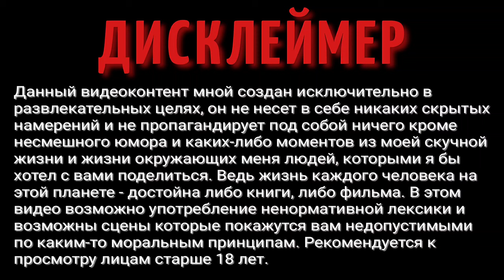Дом в деревне | Родительский дом | Деревенская жизнь | Пересадка малины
Дом в деревне | Родительский дом | Деревенская жизнь | Жизнь в деревне | Пересадка малины

На улице лето, занимаемся пересадкой малины в родительском доме.

ВАША ПОМОЩЬ НА РАЗВИТИЕ КАНАЛА:
WebMoney (номер кошелька):
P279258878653